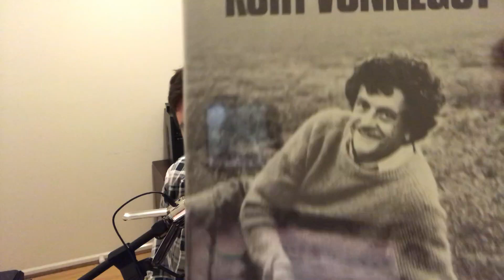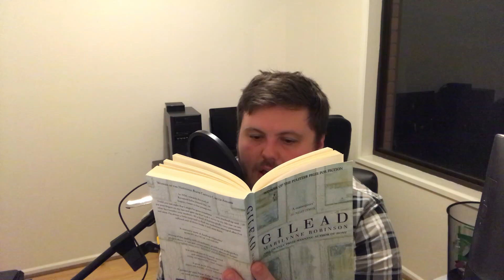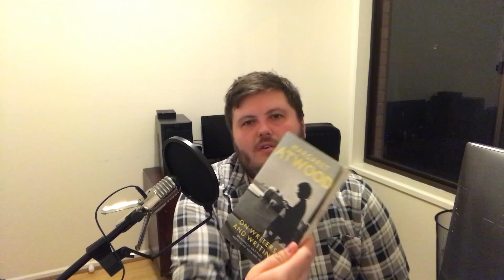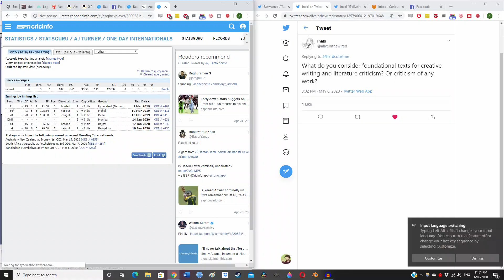One Thousand Subscriber Drunk Q&A Special!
I got hammered and answered some of your questions!

0:00 Intro
1:00 What does 'Hardcore Lime' mean?
2:15 Cats!
3:49 Punching nazis?
4:58 What is Australia?
6:27 A post-revolutionary society?
7:41 Creative process
9:25 Best and Worst things about YouTube
13:31 First piece of meaningful media
15:16 Least favourite anime?
16:32 Replace a movie cast with muppets!
17:39 Streaming?
20:29 What are you drinking?
21:44 5 favourite books
29:01 Getting drunker
29:45 What is a PhD in creative writing?
33:03 Julia Gillard overrated?
33:42 a stupid question, lol
34:03 Foundational texts for criticism
45:34  The story of my first ever video
55:00 Outro and Patreon credits